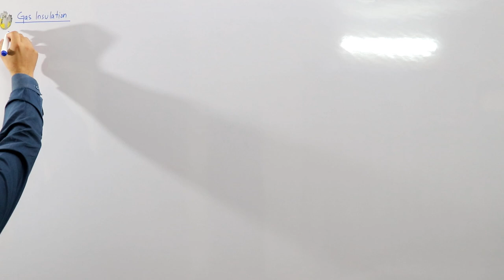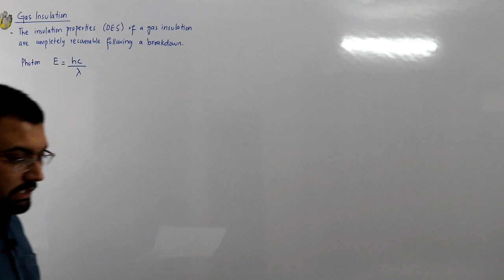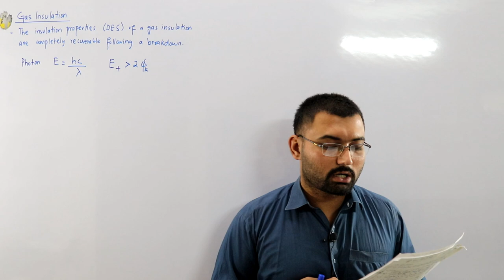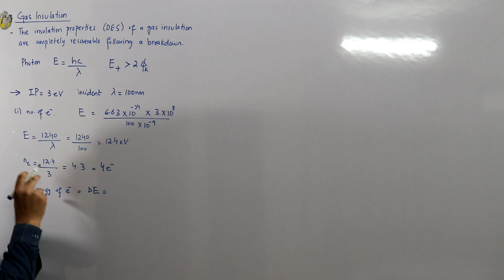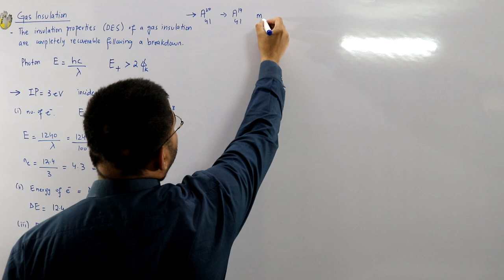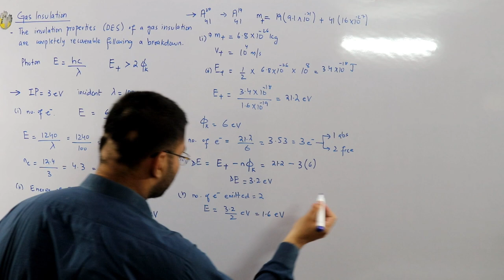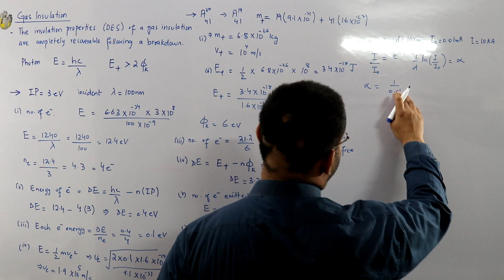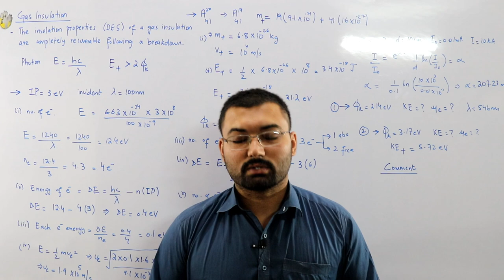#10 Gas Insulation | Numerical examples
Lecture 10
Numerical examples on gas insulation